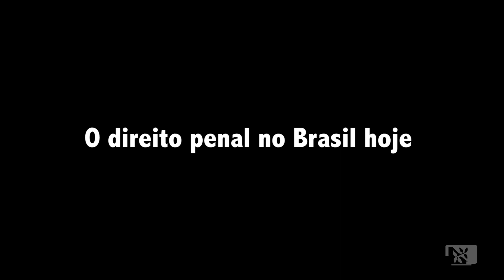TV UFBA entrevista - Eugenio Raúl Zaffaroni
O Professor Eugenio Raúl Zaffaroni, Juiz da Corte Interamericana de Direitos Humanos e Professor Emérito da Universidade de Buenos Aires (Argentina), fala um pouco sobre os desafios e perspectivas da ciência penal na contemporaneidade.

Ficha Técnica

Gisele Santana

Produção Operacional
Dan Hudson

Imagens
João Paulo Garcia

Edição
Dan Hudson

Operador de Som
Dan Hudson

Videografismo
Nívia Anunciação

Coordenação
Mariluce Moura